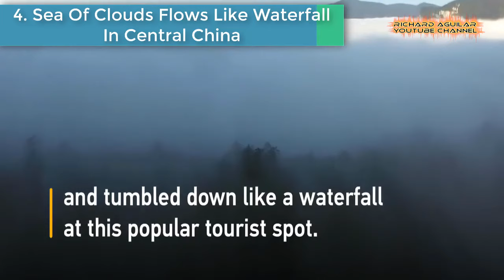China’s Most Breathtaking Mountain Clouds Flowing Like Water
In today’s video, we are going to take you to the beautiful sky above. From the most fantastic mountains under Heaven to the most beautiful mountain clouds flowing like waters, today is all about China’s Most Breathtaking Mountain Clouds Flowing Like Water.